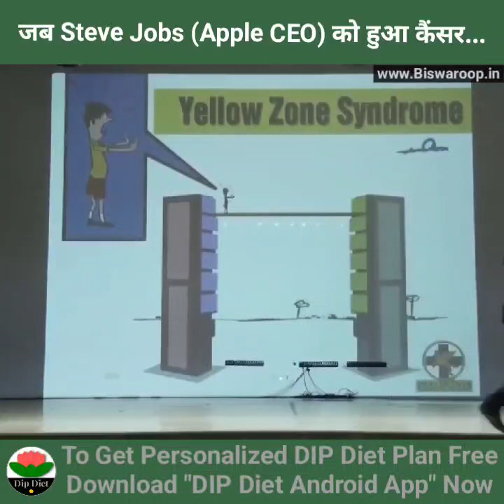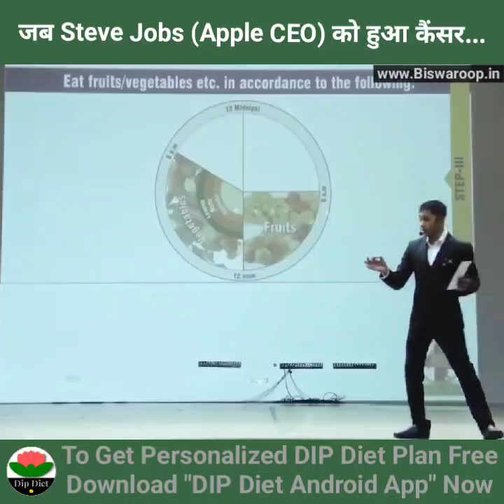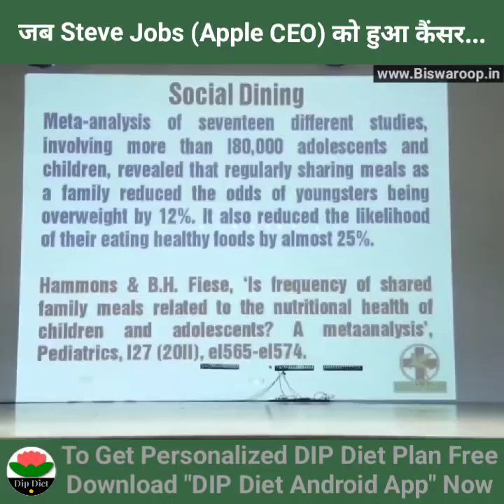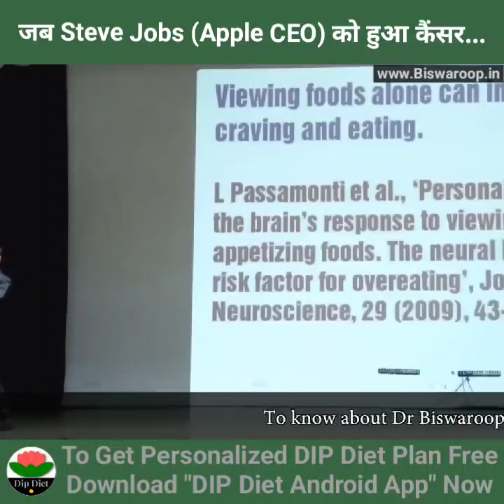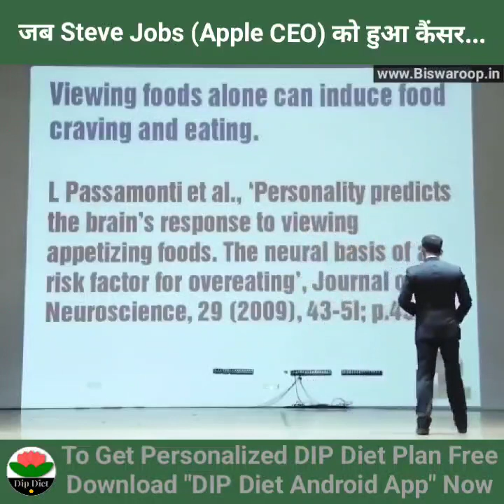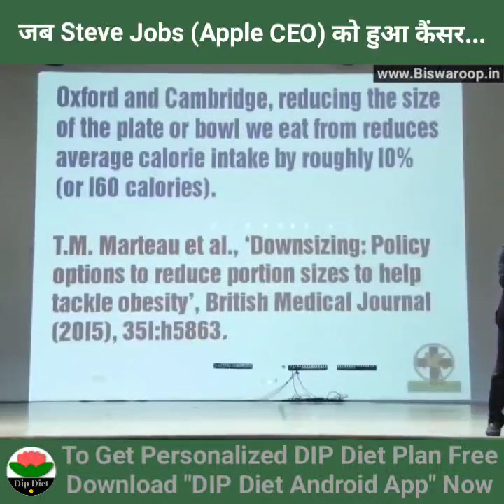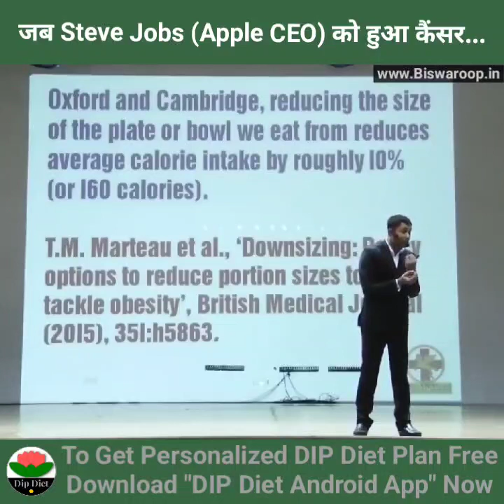How to Stop Medicine With The DIP Diet || Dr Biswaroop Roy Chowdhury